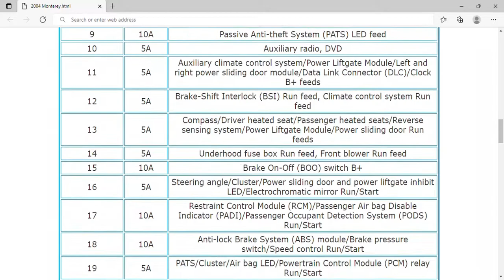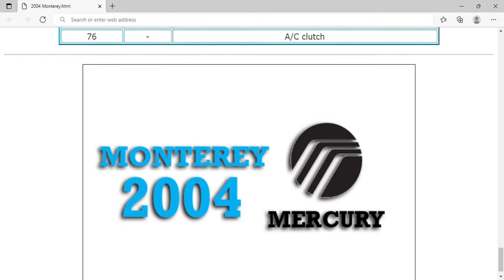2004 Mercury Monterey Fuse Box Info | Fuses | Location | Diagrams | Layout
2004 Mercury Monterey Fuse Box Info | Fuses | Location | Diagrams | Layout